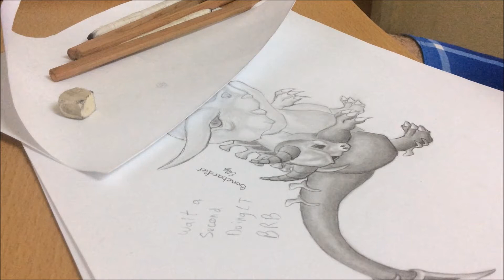Bonebardier shading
Remember that sketch I started on my other video? So I finished it.
I decided to show you guys how I shade my drawings.